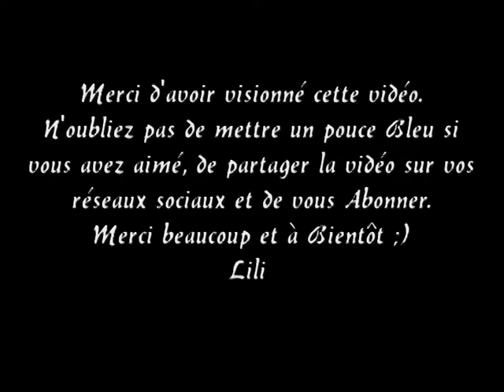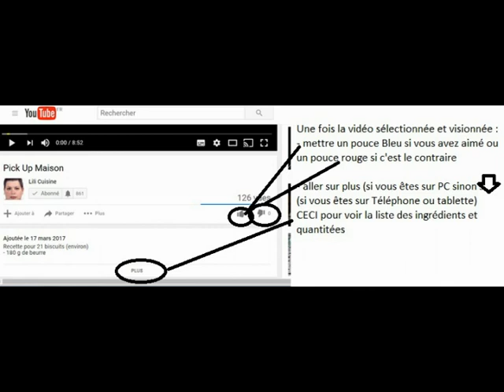Pizza Cheese Burst Domino's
Recette pour 4 - 6 personnes

- 2 - 3 cuillères à soupe de crème fraîche ou sauce tomate
- 40 g de chèvre râpé
- 100 g d'édam râpé
- 4 rondelles de fromage de chèvre
- 7 toastinettes de fromage
- 150 g d'escalope de poulet
- 40 g de chorizo
- origan

Cuisson entre 20 et 30 min à 180°

Recipe for 4 - 6 people

- 2 - 3 tablespoons of crème fraîche or tomato sauce
- 40 g grated goat cheese
- 100 g grated edam
- 4 slices of goat cheese
- 7 cheese toastinettes
- 150 g chicken cutlet
- 40 g chorizo
- oregano

Cooking between 20 and 30 minutes at 180 °